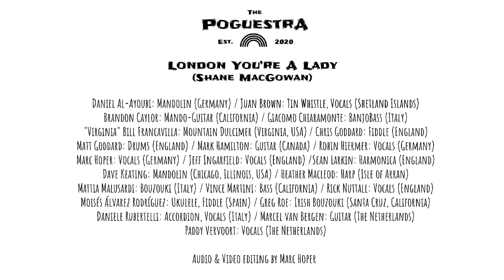The PoguestrA - London You're A Lady (Shane MacGowan)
London You're A Lady, written by Shane MacGowan and performed by The PoguestrA.
Musicians: Daniel Al-Ayoubi: Mandolin (Germany); Juan Brown: Tin Whistle, Vocals (Shetland Islands); Brandon Caylor: Mando-Guitar (California);  Giacomo Chiaramonte: BanjoBass (Italy); "Virginia" Bill Francavilla: Mountain Dulcimer (Virginia, USA); ChrisGoddard: Fiddle (England); MattGoddard: Drums (England); Mark Hamilton: Guitar (Canada); Robin Hiermer: Vocals (Germany); Marc Hoper: Vocals (Germany)/Jeff Ingarfield: Vocals (England); Sean Larkin: Harmonica (England); Dave Keating: Mandolin (Chicago, Illinois, USA); Heather Macleod: Harp (Isle of Arran); Mattia Malusardi: Bouzouki (Italy); Vince Martini: Bass (California); Rick Nuttall: Vocals (England); Moisés Álvarez Rodríguez: Ukulele, Fiddle (Spain); Greg Roe: Irish Bouzouki (Santa Cruz, California); Daniele Rubertelli: Accordion, Vocals (Italy); Marcel van Bergen:Guitar (The Netherlands); Paddy Vervoort: Vocals (The Netherlands). Audio & Video editing by Marc Hoper.
Released on St. Patrick's Day 2023.